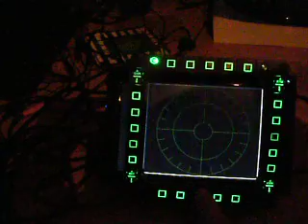LEAVU2-CougarMFD.AVI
My cougar MFD pack placed in front of two 7'' lcd monitors,showing the various features of the Lockon External Avionics Update 2 (LEAVU2) software.